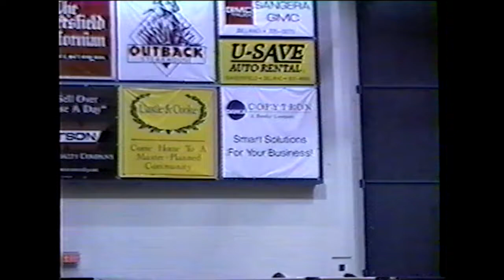99 125 Michael Kawamura (ASU) v Bakersfield